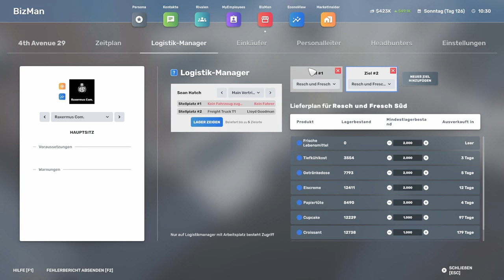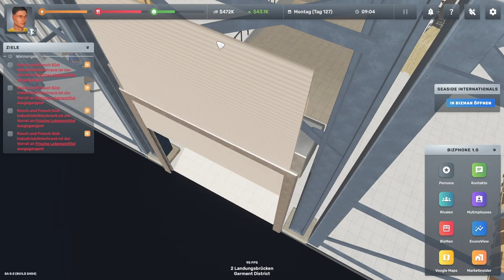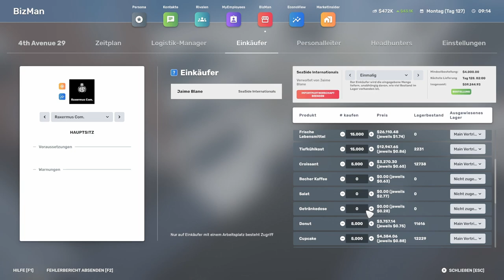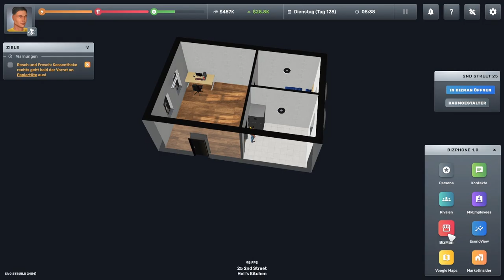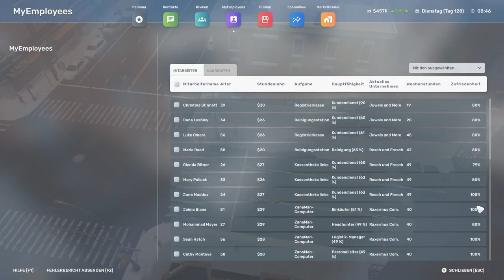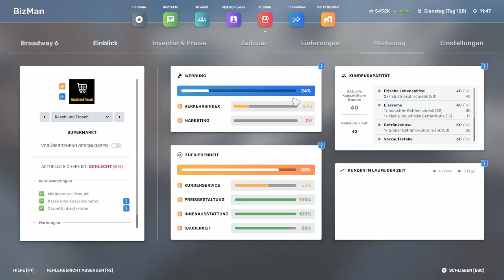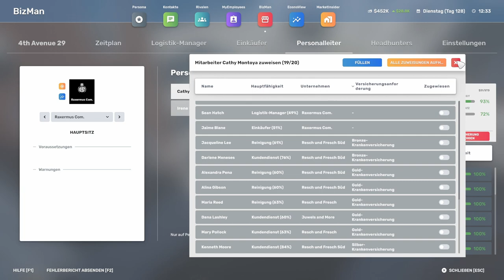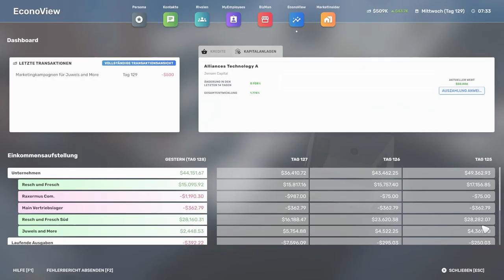Big Ambitions // Probleme durch den Umzug // #033